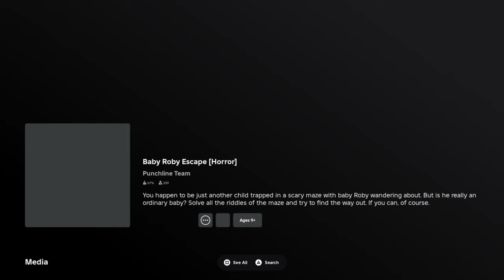Roblox , the Best 💰💎🏆🥇